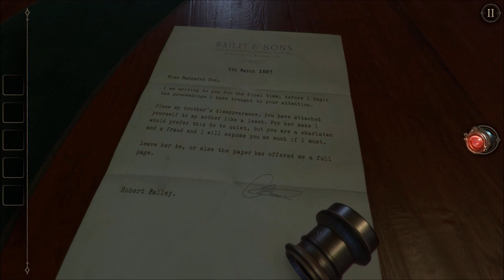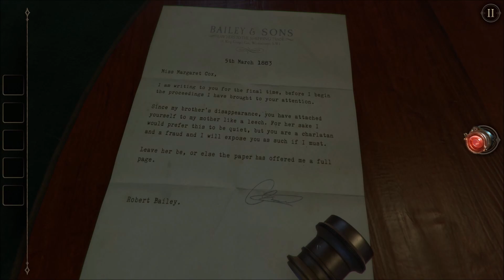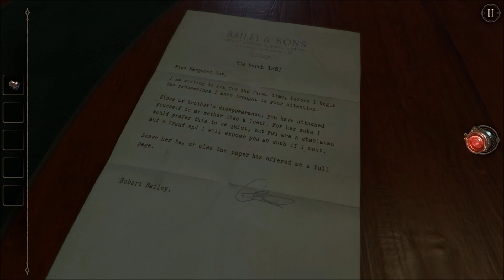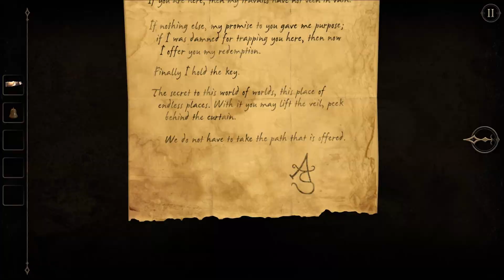The Room Two | Część 4 | Poker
Kontynuacja obsypanej nagrodami gry logicznej, w której zadaniem graczy jest rozwikłanie tajemnicy drzemiącej w tytułowym pokoju. W odróżnieniu od pierwowzoru sequel oferuje kilka zróżnicowanych lokacji, a kolejne zagadki dotyczą nie tylko danej scenerii, ale całego pomieszczenia. Wykonanie danej czynności może wywołać reakcję w innej części pokoju, co wymaga od grających znacznie większej uwagi i skupienia.